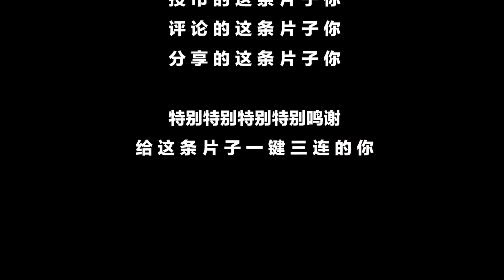假面骑士build要拍美版？镜飞彩奥拉结婚？FAKE NEWS！特攝觀察室 假面騎士 奧特曼 👉歡迎訂閱【硬漢歐爆啦】（2022）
🎉 捂緊錢包，硬漢開箱啦！